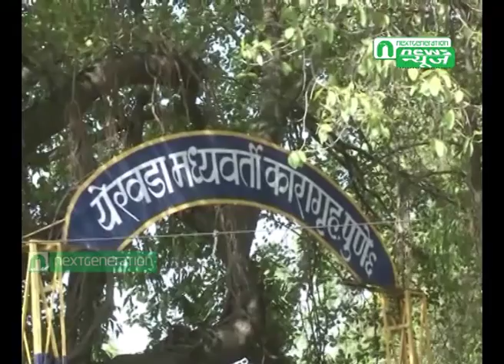Next Generation News : Sanjay Datta Parol